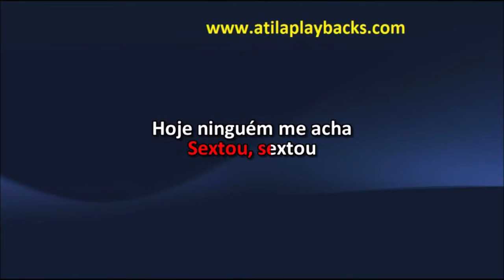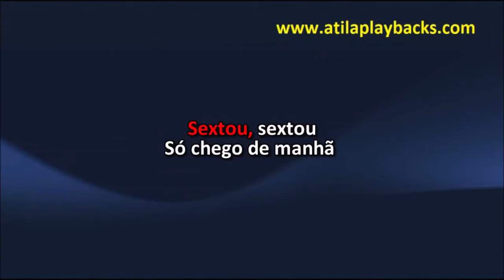Israel Novaes Sextou